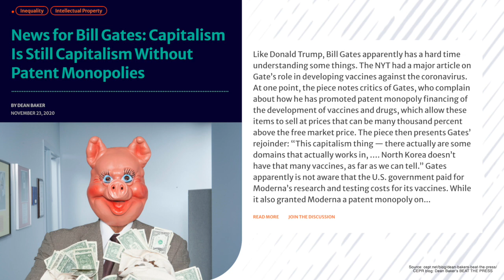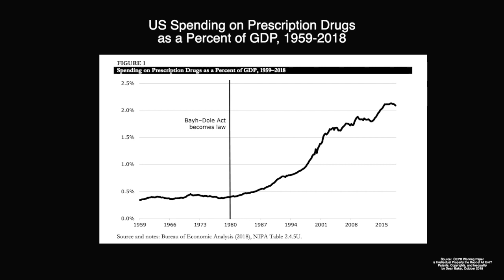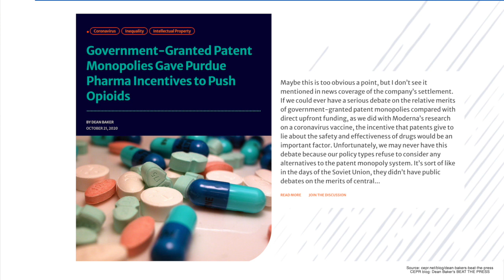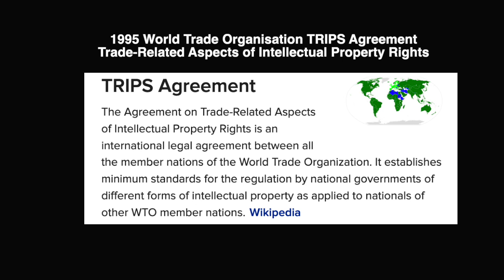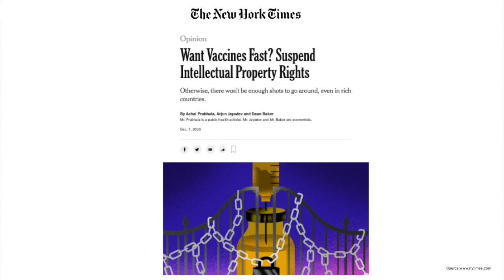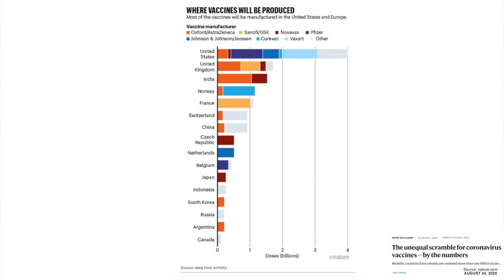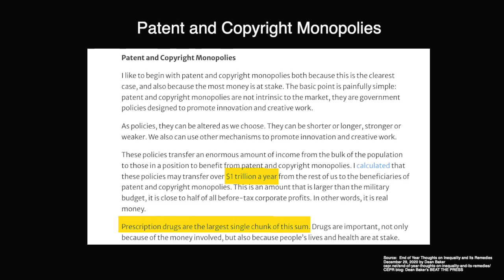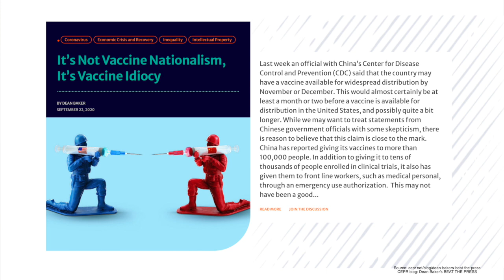Dean Baker On Beating Inequality & COVID-19: Tackle Patent and Copyright Monopolies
Intellectual property like pharmaceutical patents is part of the story why so many people face a long wait for COVID-19 vaccines says Dean Baker discussing the high cost of policy choices that make the rich richer at public expense.